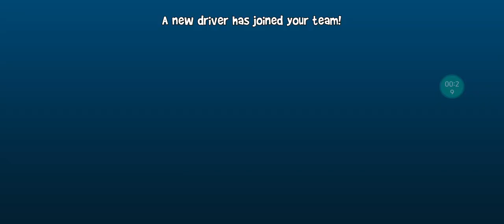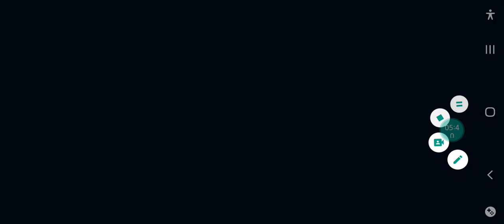I get commander nova | beach buggy racing 2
Cdmr. Nova

Build your reputation to recruit new racers, each with their own unique special ability. Four new drivers -- Mikka, Beat Bot, Commander Nova and Clutch -- join Rez, McSkelly, Roxie and the rest of the BBR crew in the battle for kart racing supremacy.